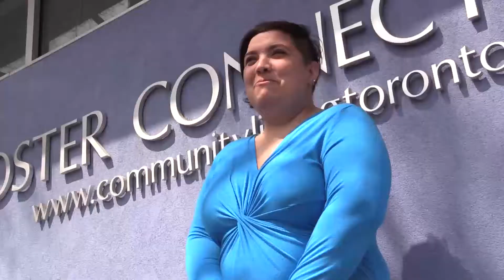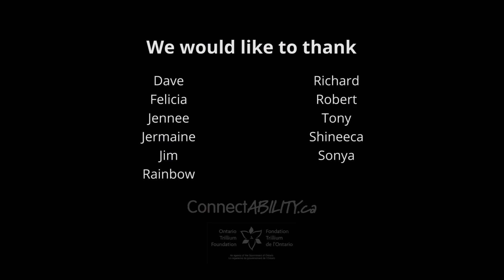How are we different?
A group of Self Advocates describe some of their differences.